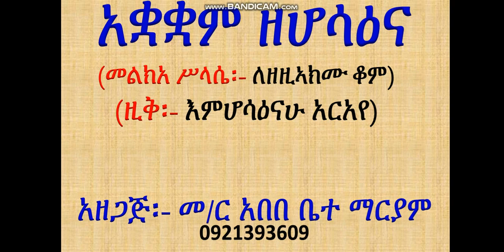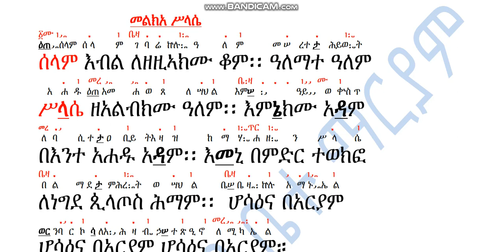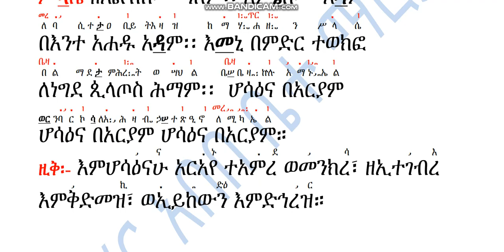አቋቋም ዘሆሳዕና መልክአ ሥላሴ፡ ለዘዚኣክሙ ቆም ዚቅ፡ እምሆሳዕናሁ አርአየ Akuakuam Ze Hosaena 1